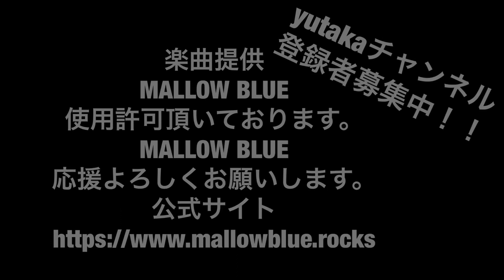虹を追いかけたら旧車會に遭遇！！恐る恐る声をかけて見た？モトブロガー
旧車會？？？声をかけたら以外な展開に、、、XJR400爆音#モトブロガー#モトブログ#XJR#爆音#コール Old car motorcycle rhythm muffler sound roar

虹🌈を満喫する為！！
虹を追いかけ、ブラリ、モトブログ
してきました、
旧車會？？？に遭遇したので、
恐る恐る声をかけて見たのですが！！
次回、急展開します👍🏻
次回も是非ご視聴よろしくお願いします。